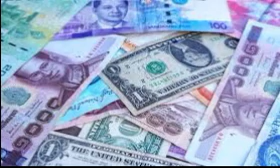asonze fabbblez xxx countess of nuts paradice ready 2 die passionately pimping it iz water it seemz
12 inches of snowballs iz it say it again and man up blakkk kkklansmann